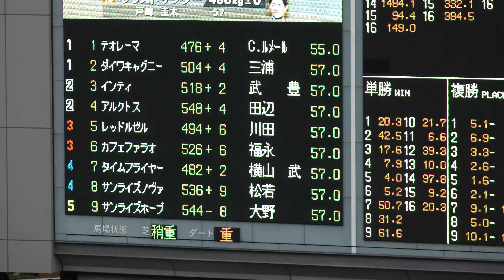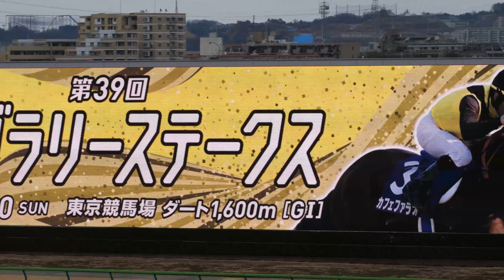フェブラリーＳ 2022 現地レビュー インティ × 武豊 視点